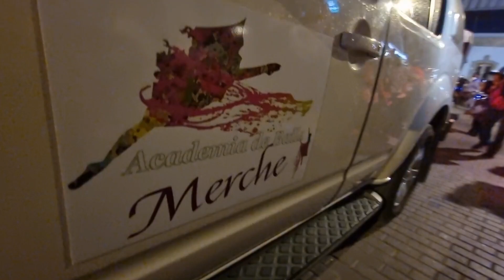academia merche Noche en Negro 2022 Roquetas de Mar